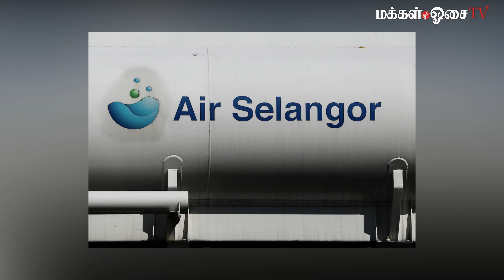Caregiver, husband charged with murder of 4-year-old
1.
4 வயது சிறுவன் கொலை  தம்பதியர் மீது குற்றச்சாட்டு
2.
76 வயது முதியவருக்கு மரணம் விளைவித்ததாக
காப்புறுதி முகவர் மீது குற்றச்சாட்டு
3.
குழாய் நீர்க்கசிவுக்கான பழுதுபார்ப்புப் பணிகள் நிறைவுபெற்றன